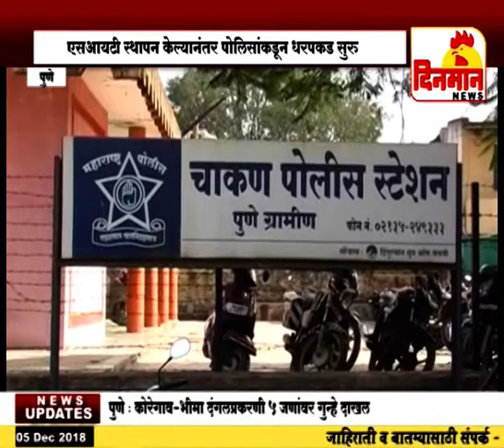चाकण हिंसाचार प्रकरणी ११ आंदोलकांना अटक